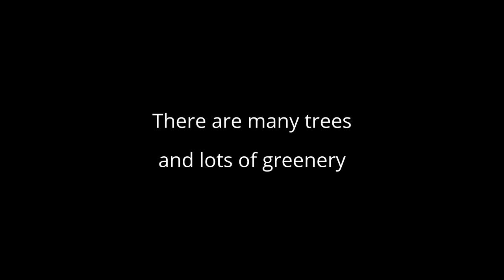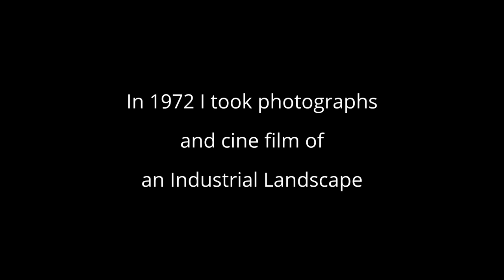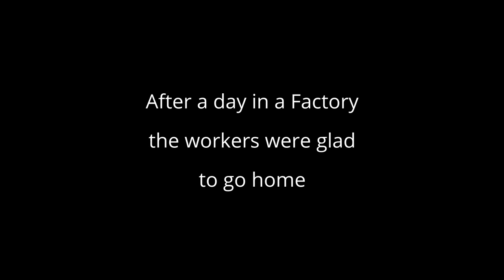Sowerby Bridge in 1972- an Industrial Landscape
This presentation starts with a short video film looking at Sowerby Bridge from Norland in 2016. The air is clear, the buildings are clean, there are many trees and lots of greenery. It wasn’t always like this. In 1972 I took photographs and cine films of an Industrial Landscape. These are some of my images. There are trains in some of these films, please focus your gaze on the mills in the Landscape that the trains are passing through.